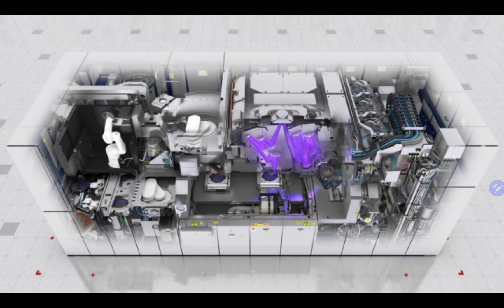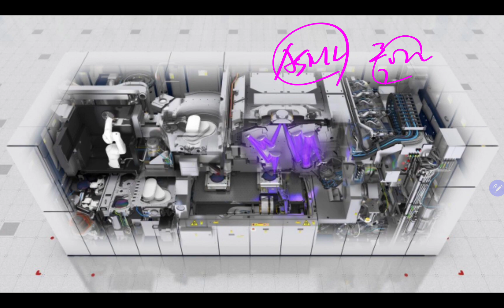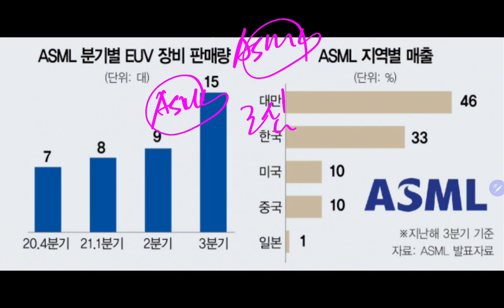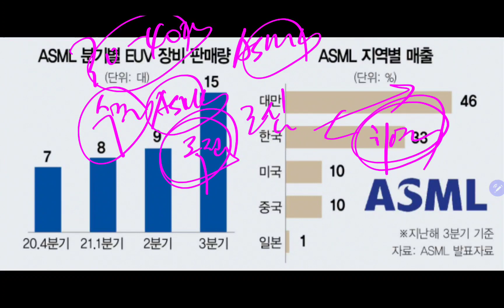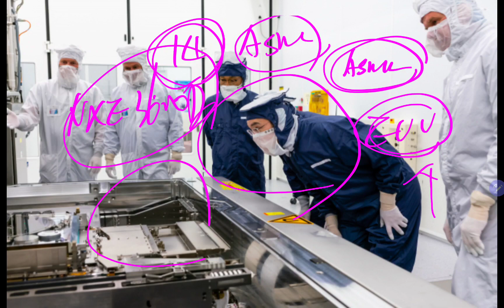날벼락 소식!! ASML화재소식으로 삼성전자 차질 빚나?!!